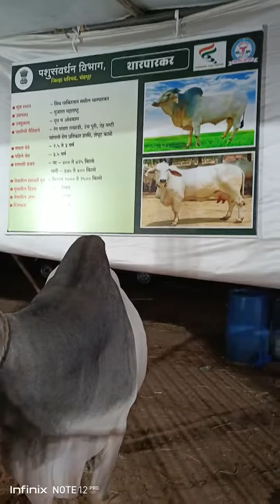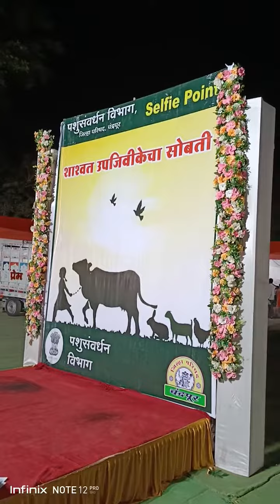चंद्रपूर खेती और पशु प्रदर्शन, महाराष्ट्र 26/02/2023🙏🙏kheti